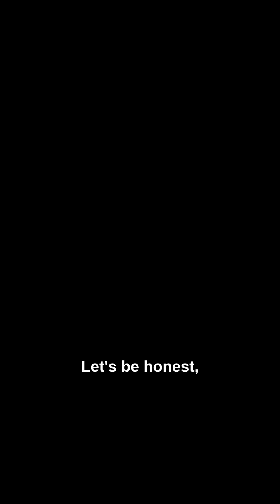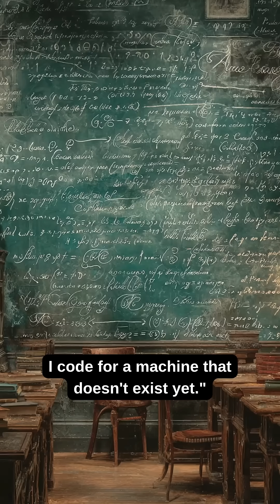The 3 Biggest Nerds in World History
The 3 Biggest Nerds in World History (Who Changed Everything)

Meet the ultimate historical overachievers—Newton, da Vinci, and Ada Lovelace! From staring at the Sun to inventing robots and coding before computers, discover how the world’s biggest nerds shaped our future in the funniest way possible.